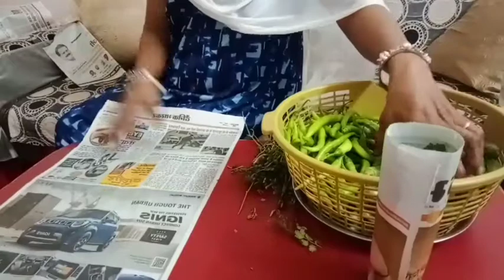मार्केट से लाई हुई सब्जी और फल को वाश करने का सही तरीका और किस तरह से करें लम्बे समय तक फ्रेश रखे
मार्केट से लाई हुई सब्जी और फल को वश करने का सही तरीका और  किस तरह से करें लम्बे समय तक फ्रेश रखे

Hello Friends

Main Gayatri apne channel "How To Make By Gayatri " me aap sabhi ka welcome karti hun,  aur request karti hun video ko full watch karna acchi lagi recipe to jyada se jyada Like 👍kariye, Share kare apne friend ke sath.

    Aaj main aap logo ke sath share kar rahi hoon मार्केट से लाई हुई सब्जी और फल को वश करने का सही तरीका और  किस तरह से करें लम्बे समय तक फ्रेश रखे
      request hai video ko full watch kare.